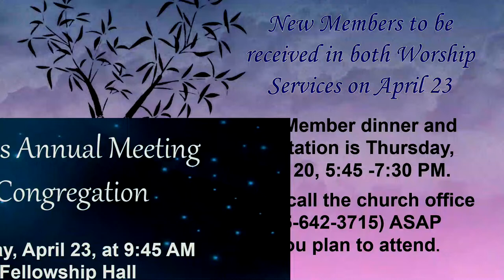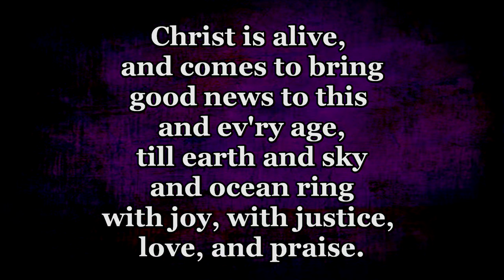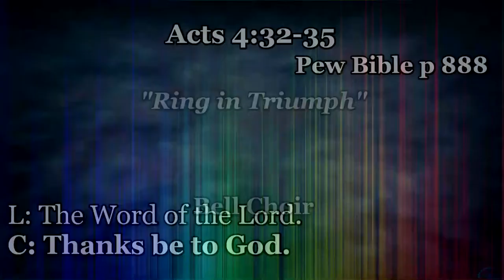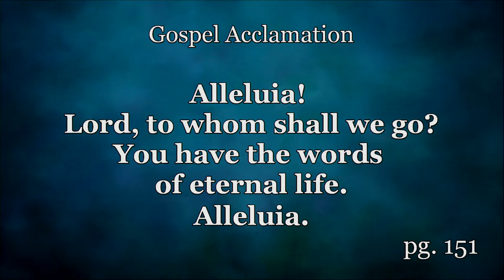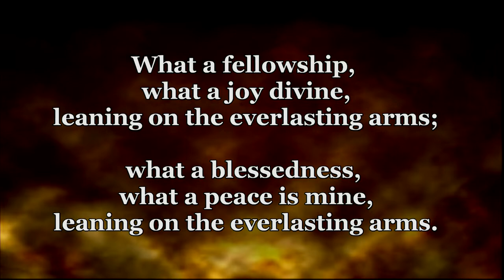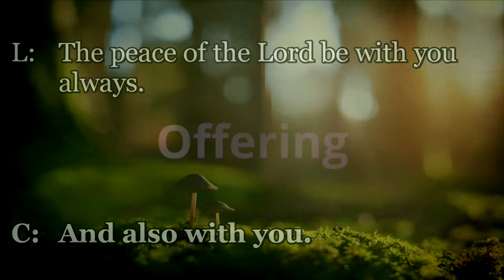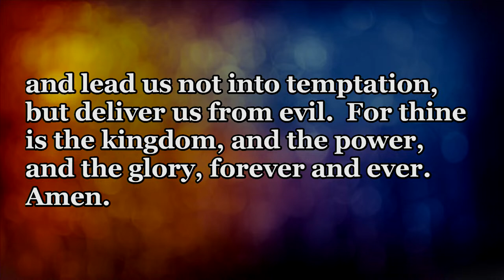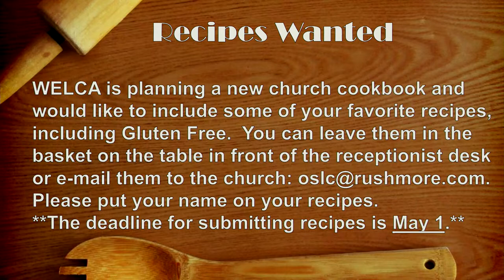OSLC Spearfish Service April 7th 2024 8:30 am